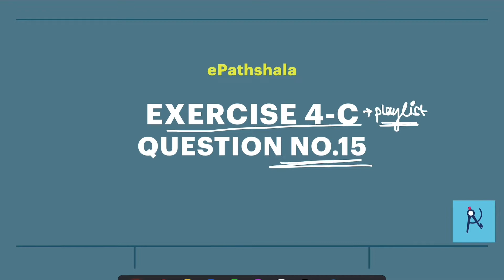EXERCISE 4-(c) Question number 15 Trigonometry Solution Class 10th Odia Medium Class X BSE ODISHA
In this session we will be solving question number 15 of the Exercise 4(c) of Trigonometry. The handwritten solution note is being uploaded at our telegram channel.